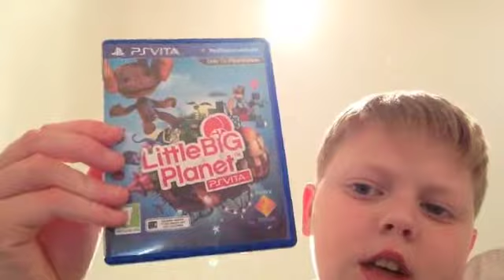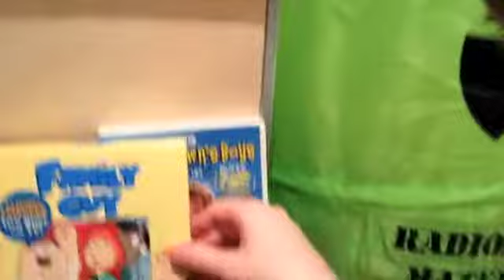"Lets get started" (YouTube vlog EP 1 (8/1/13 yto))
My first day of vloging